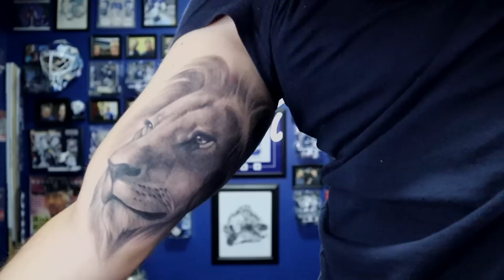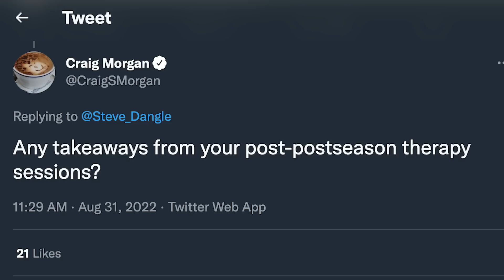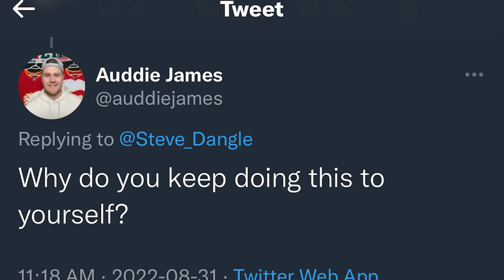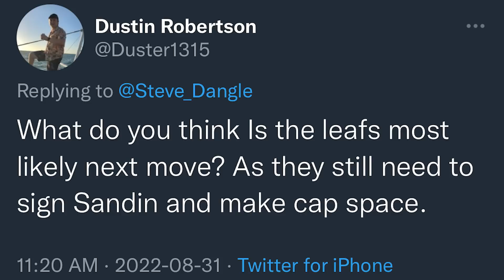Toronto Maple Leafs Offseason Update - What's Going On With Sandin? & More!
Steve Dangle answers a flurry of fan questions getting you up to date on what's been going on with the Maple Leafs!